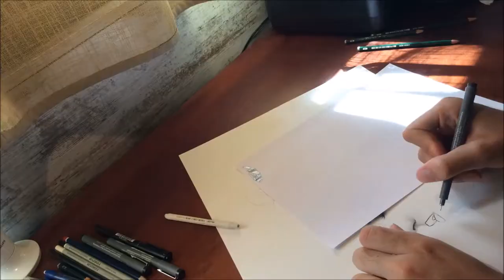Artwork (Time-Lapse) Demi Lovato - Mario Manei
My new portrait of one of my favorite artists Demi Lovato. I hope you like it!